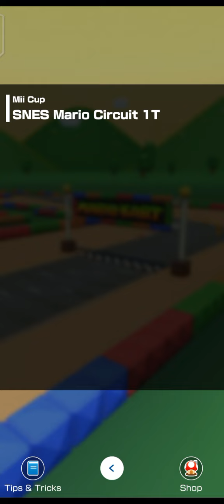Nintendo Mario Kart Tour gameplay imalidotcom @NintendoAmerica Mario vs Luigi